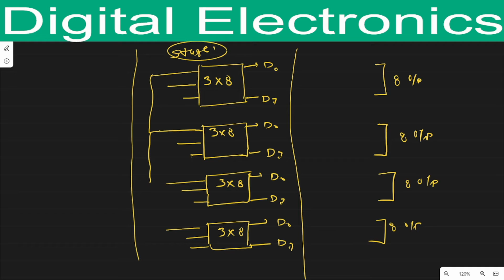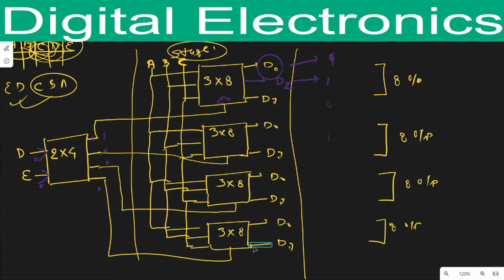Lecture Number:- 23; Implement (5 to 32) Decoder using (3 to 8) Decoder and (2 to 4) Decoder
Implement (5 to 32) Decoder using (3 to 8) Decoder  and (2 to 4) Decoder